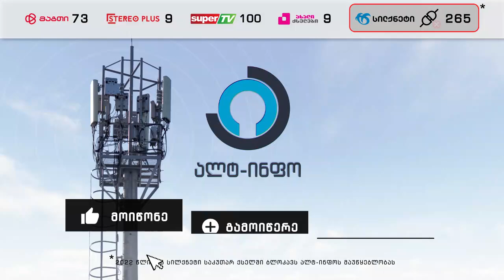📍ზურაბ მახარაძე - გააფერადეთ #8 (24.10.2024)